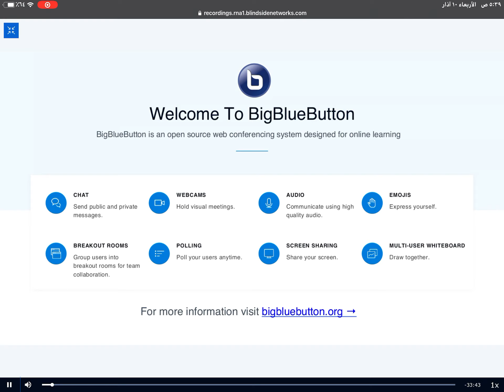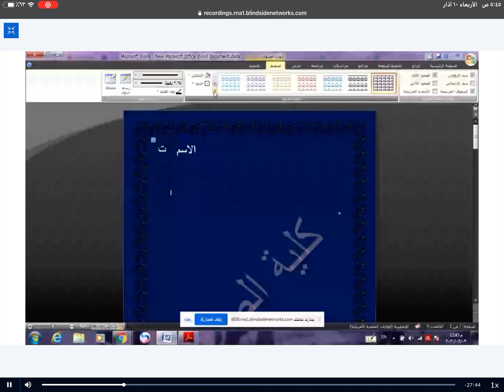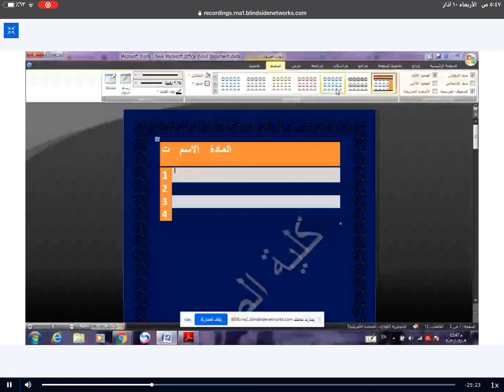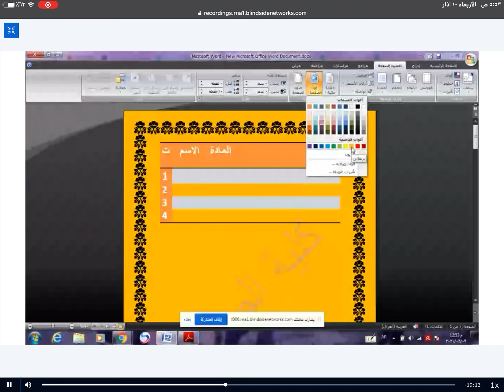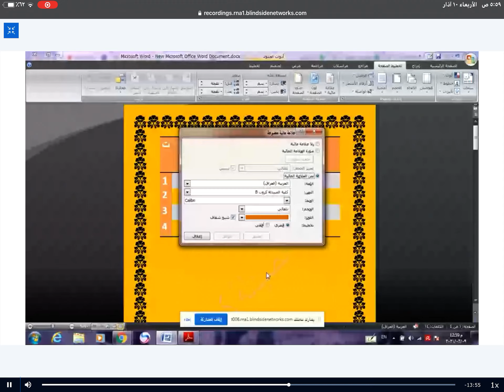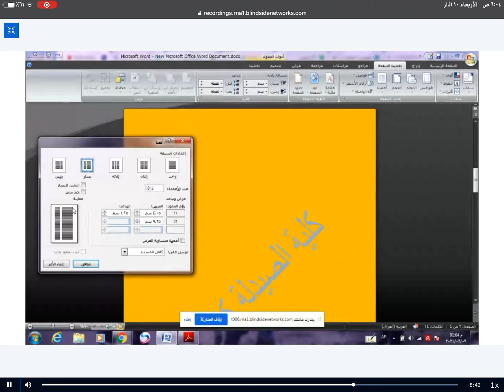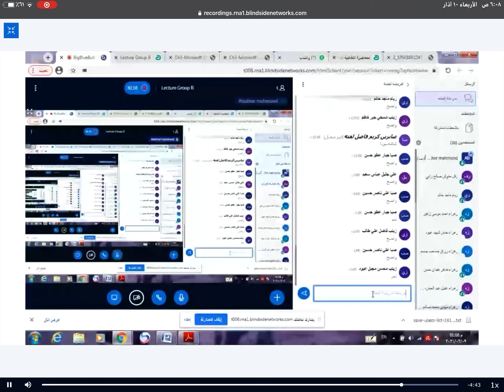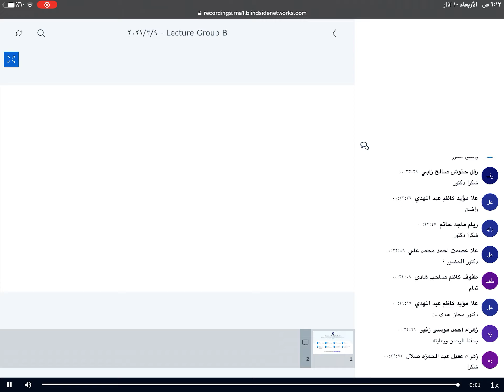حاسوب عملي الوررد جزء 3